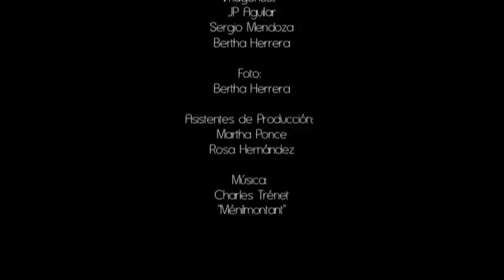Camarones Papantla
Representa las tradiciones mexicanas de la región de Los Tuxtlas. Homenaje a la danza y el folklore de los Voladores de Papantla.